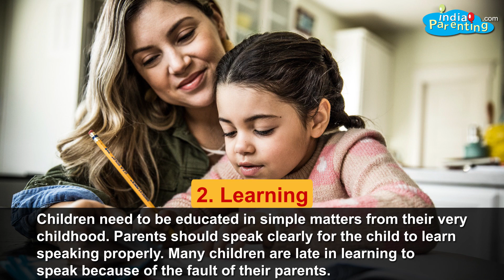The Impact of Childhood Years on Your Child's Future